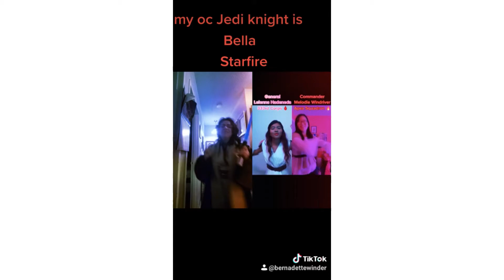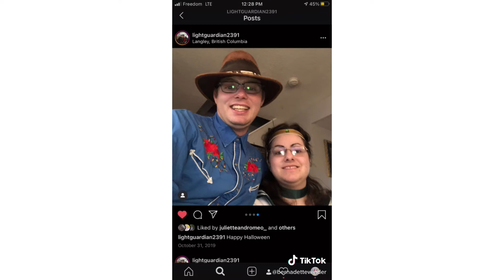Extra tik tok vids 3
Extra tik tok vids 3 that I put into a big video and I don’t own the music it belong to their original owners. I just made this for fun.